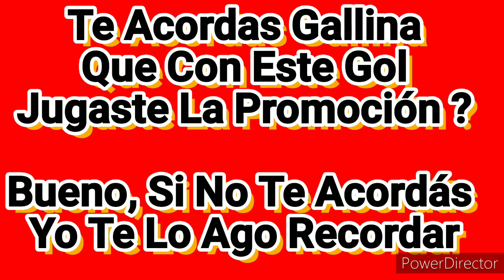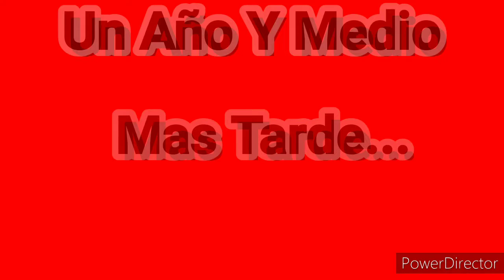All Boys 2 Vs River 0 2011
Con Este Gol Jugaste La Promoción
Gallina Amargo !

Puse "River" Xq En Ese Momento Todavia Eran De Primera !